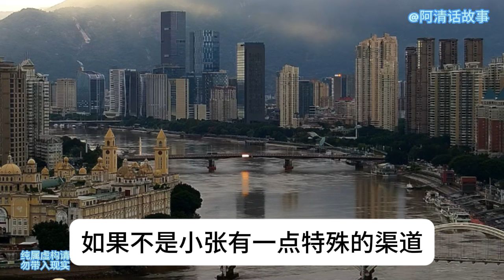逆流18 小伙身居顶级人脉却毅然选择扎根贫困乡镇，被旁人视为“不懂利用关系的傻子。然而，他清楚自己想为穷苦百姓踏实做事，而非追求升官发财。在艰难的工作环境中，他不断挣扎也在磨砺中一步步走向更高的位置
小伙身居顶级人脉，却毅然选择扎根贫困乡镇，被旁人视为“不懂利用关系的傻子。然而，他清楚自己想为穷苦百姓踏实做事，而非追求升官发财。在艰难的工作环境中，他不断挣扎，也在磨砺中一步步走向更高的位置